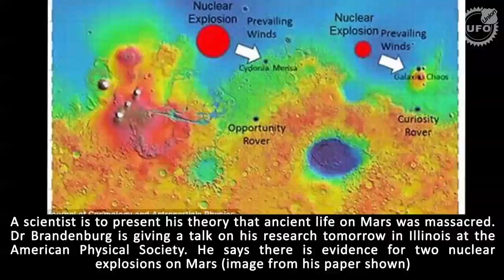Nuclear Explosion Captured on MARS by ISRO's MOM Spacecraft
Did an ancient nuclear war killed life on Mars?

A striking image recently uploaded by Indian Space Research Organisation (I.S.R.O) allegedly shows a very large nuclear mushroom cloud rising on Mars.

Alien forums say the image is 'evidence' that a civilisation may have been wiped off the Martian surface as a result of nuclear war in past. But this Nuke cloud is baffling scientists as its pretty new, so the question is who nuked mars and for what purpose, if aliens are already wiped off.

According to conspiracy theorists this is proof that "Secret society of humans" are now taking fight to the door steps of aliens, not just on Mars but on other outposts too, like one spotted on dwarf planet Ceres.

The satellite image shows a zoomed in section of Valles Marineris, a 2,500-mile (4,000km) long canyon on Mars.

Now the main question is, Is alien outposts the reason "Secret society of humans" is sending countless space mission for other planets, dwarf planets and comets in recent times?